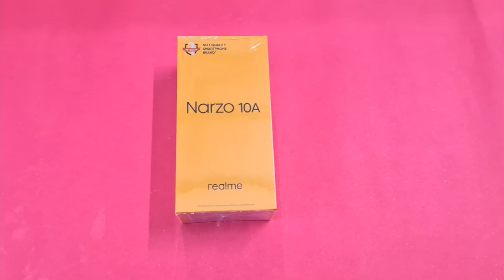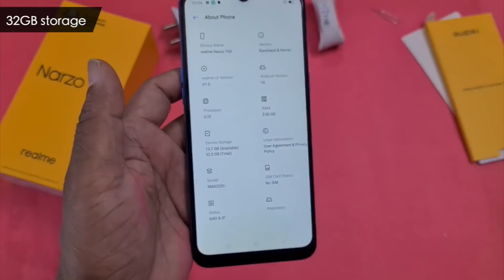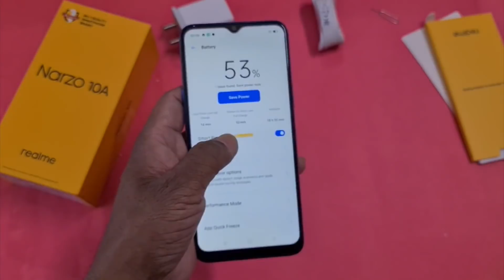Realme Narzo 10A: Unboxing | Hands on | Price [Hindi हिन्दी]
About Us:
91mobiles.com is the largest gadget research site in India that provides tools, reviews & rich content to help people decide which gadget best suits their needs. The platform also helps users to find best prices/offers for the gadgets.